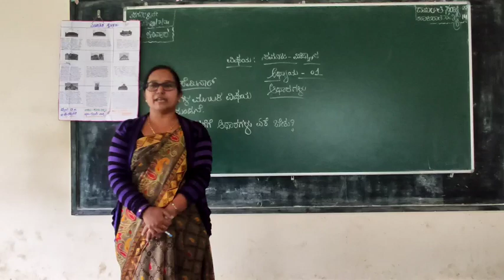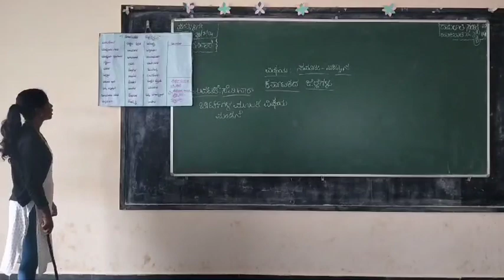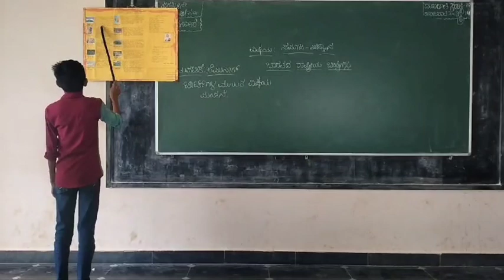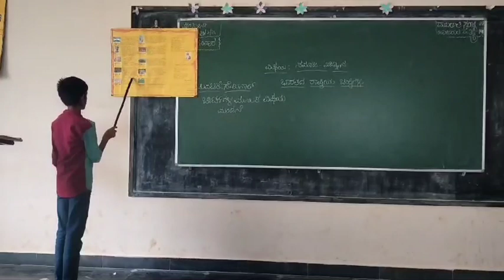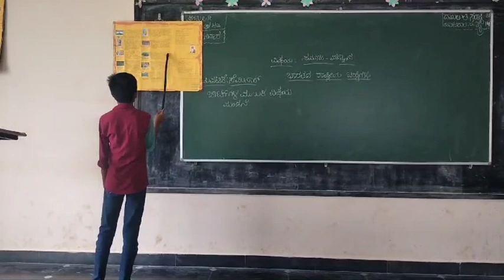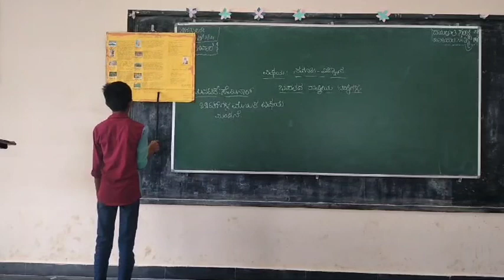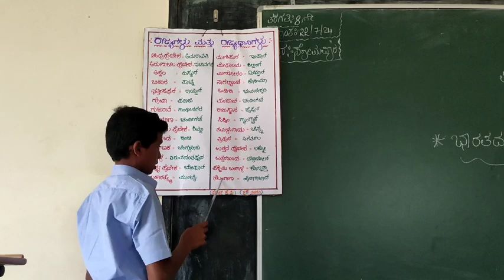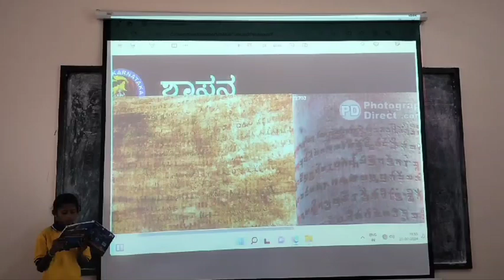ಎಂಟನೇ ತರಗತಿ ಚಾರ್ಟ್ ಮೂಲಕ ವಿಷಯ ಮಂಡನೆ ಚಟುವಟಿಕೆ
ಶ್ರೀ ಮಾಗೋಡು ಹಾಲಪ್ಪ ಪ್ರೌಢಶಾಲೆ